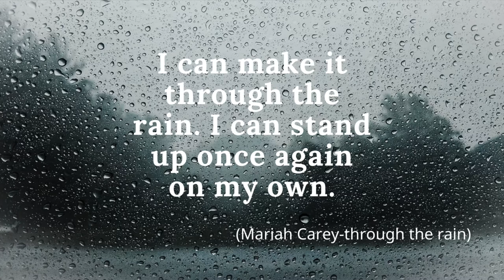ASMR | Sleep | no talking | rain zen music | 1hr | Part 4